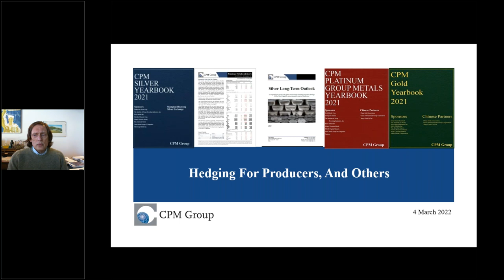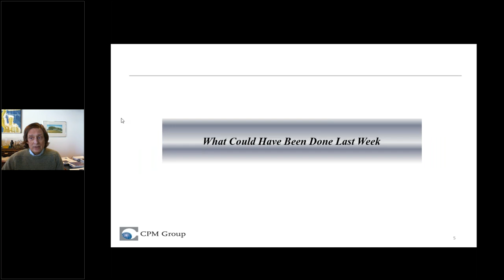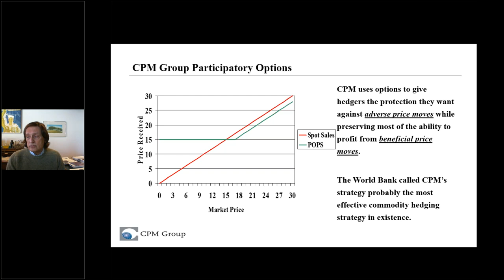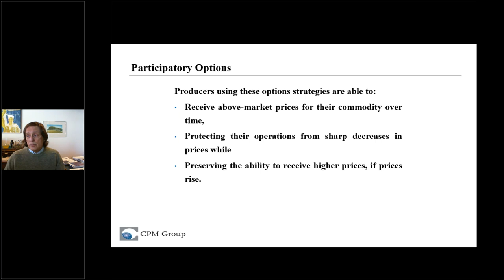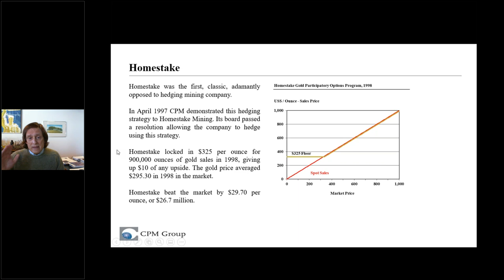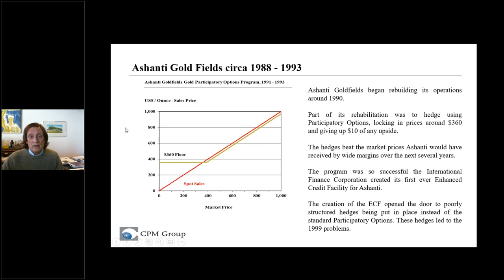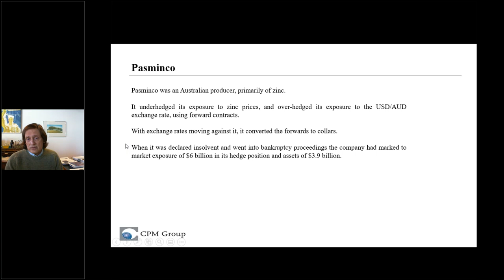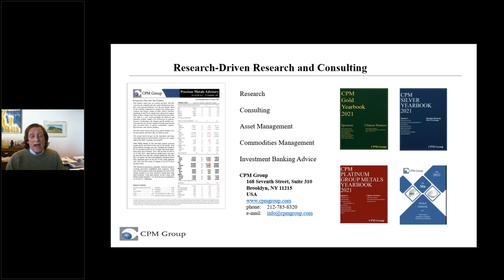Effective Hedging For Producers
CPM Group's Jeffrey Christian discusses why producers should hedge their production. He goes through some experiences in which hedges did very well, and some cases in which hedges went bad. He discusses poorly structured and managed hedging programs and well constructed and highly successful hedging programs at other companies, revealing and reviewing producer histories not broadly known in the market. He discusses some of the reasons for poorly performing hedging, and reviews the origins and history of the anti-hedging witch hunt by investors. He also talks about how CPM Group offers better options programs that protect from falling prices while allowing producers to benefit from upward price movements.